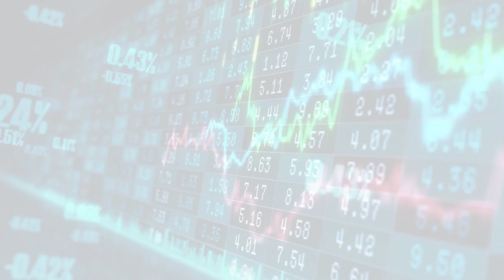CoinJournal: Latest Bitcoin, Ethereum & Crypto News (Fri, 14 Jul 2023 19:52)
CoinJournal: Latest Bitcoin, Ethereum & Crypto News
Fri, 14 Jul 2023 19:52
Binance recently laid off 1,000 employees: report
Binance is reported to have dismissed about 1,000 of its employees recently. The report cites sources close to the exchange and comes at a time Binance is battling regulatory pressure. The leading crypto exchange celebrated its 6th birthday on July 14. Binance, the world&#8217;s largest cryptocurrency exchange by trading volume, has reportedly cut...